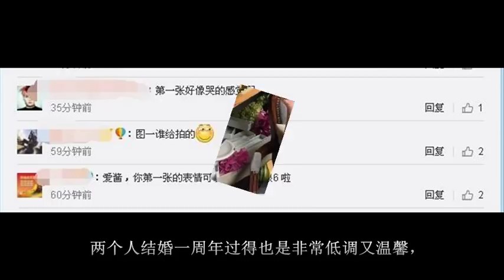福原爱晒结婚一周年照片 她的表情真的太尴尬了